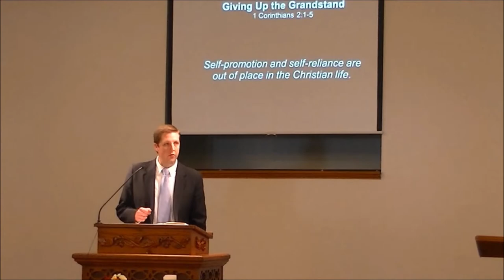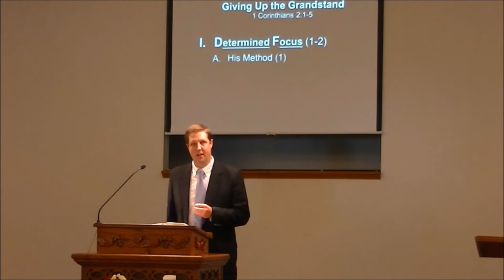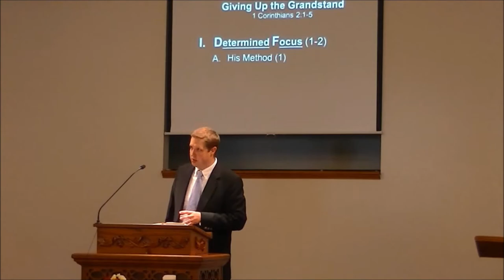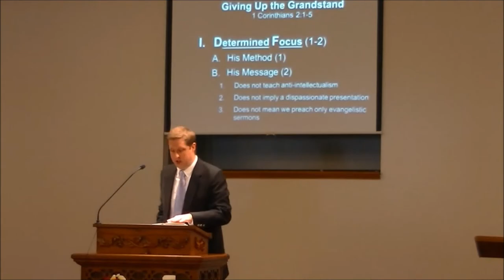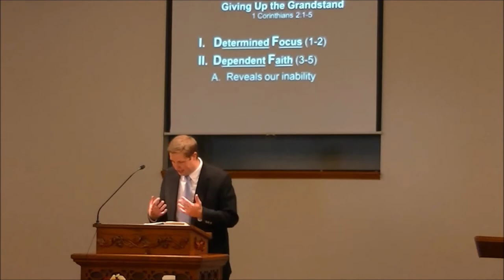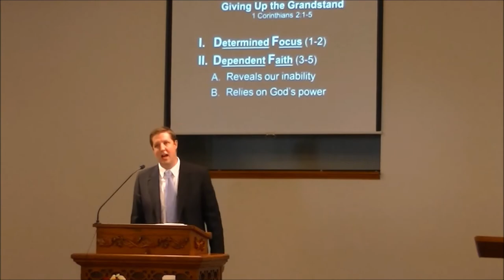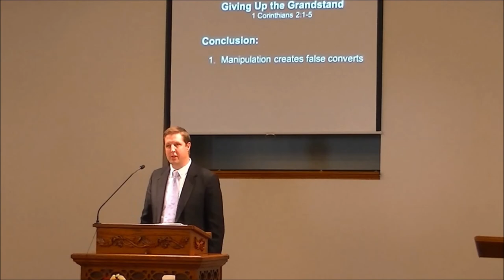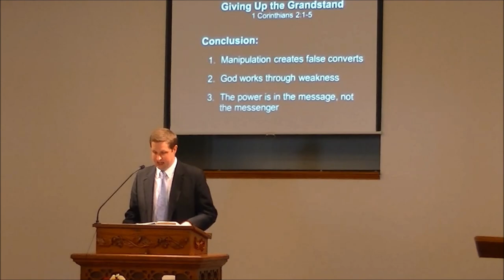Giving Up the Grandstand (1 Corinthians 2:1-5)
Pastor Reed Waggoner
Sermon from Sunday, September 30, 2018